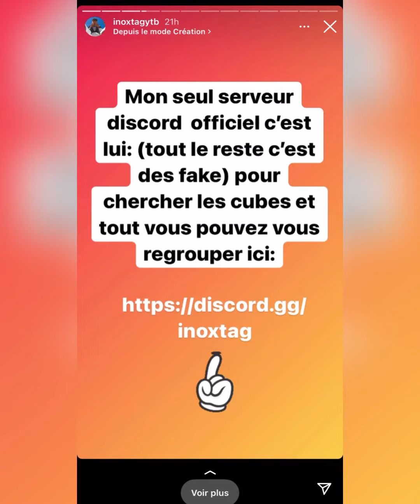INOXTAG A PAS MANGER CHEZ LUI DEPUIS 2 MOIS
MERCI POUR LES 3000 ABONNÉS GO TO THE 3500 ABONNÉS

Hésite pas à partager

Hésite pas à Like